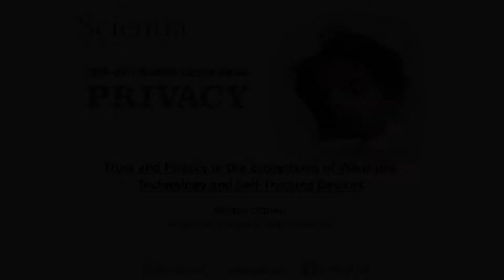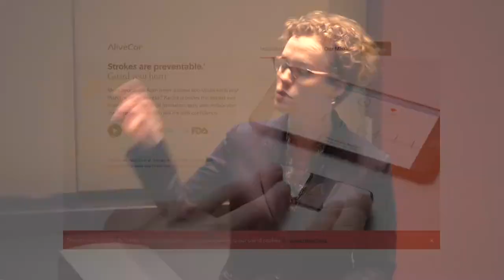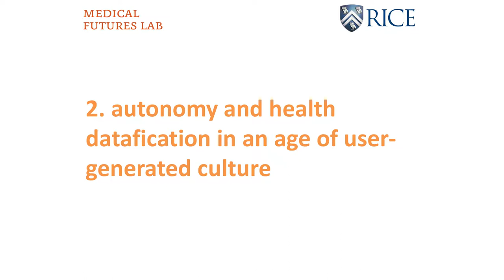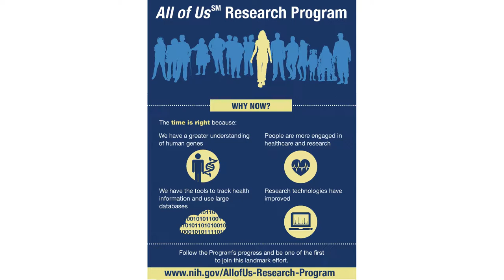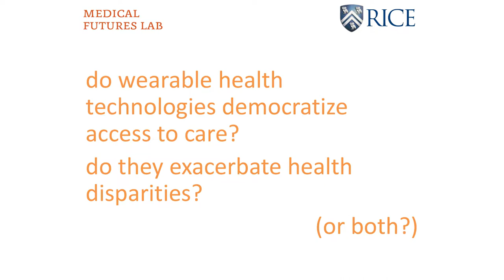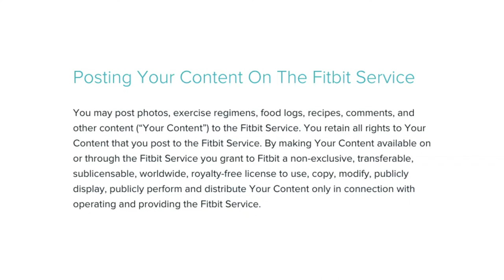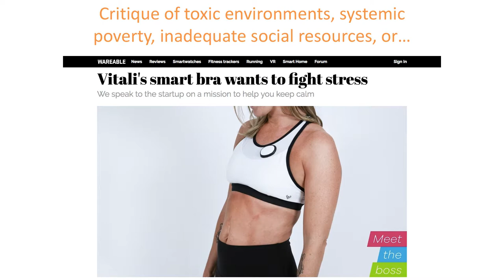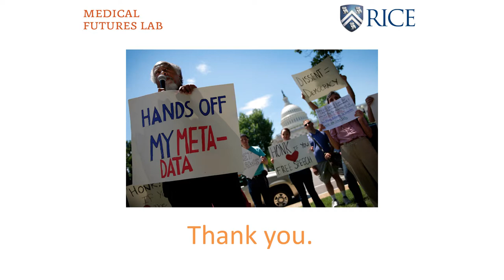Trust and Privacy in the Ecosystems of Wearable Technology and Self-Tracking Devices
This talk is part of 2017 Spring Lecture Series: Privacy - April 11, 2017.

Speaker: Kirsten Ostherr, Professor of English, Rice University